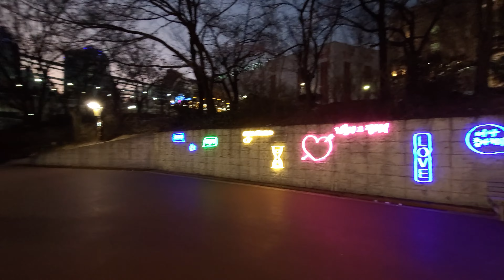[4K] Night View of Seokchon Lake // 석촌호수 야경 // Travel Vlog // 모리슨 영상여행